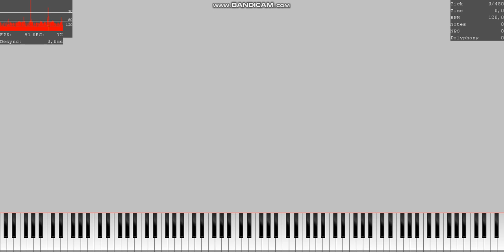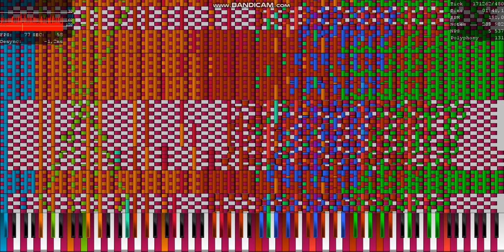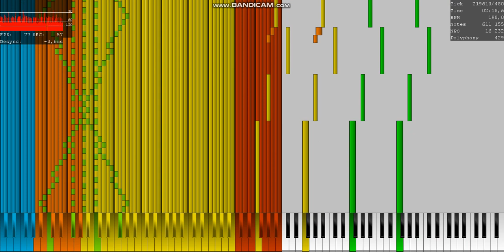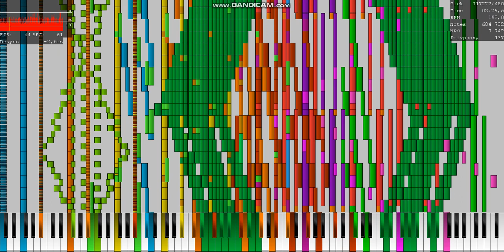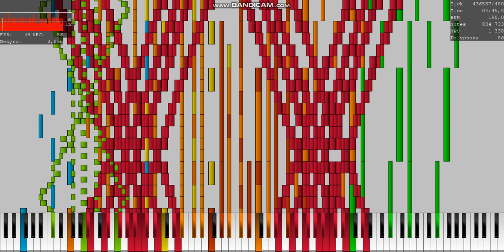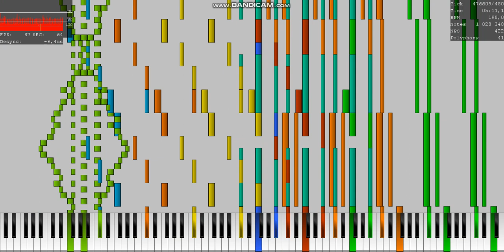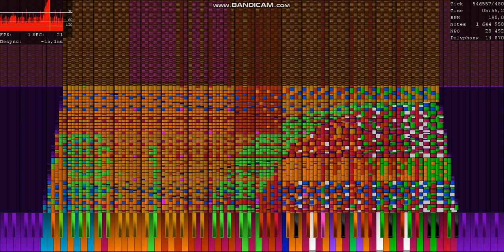Necrofantasia 1,7 MILLION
My 1st Necrofantaia midi ever, but 2 midis merged
I made with Domino
Notes: 1,708,639